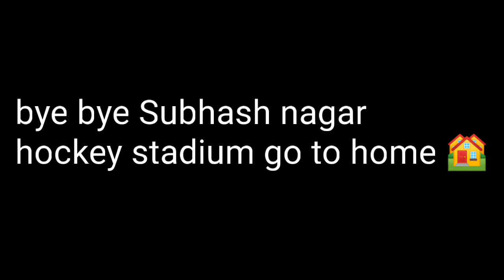delhi state school tournament in Subhash nagar under 17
Hockey India plans, directs and conducts all the activities for both men and women hockey in India. It is recognized by the Ministry of Youth Affairs & Sports, Govt. of India as the sole body responsible towards promoting Hockey in India. [1]It was formed after Indian Hockey Federation was dismissed in 2008 by IOA.[2]

Hockey India
Hockey india Logonewone.jpg
Sport
Field Hockey
Category
Games
Jurisdiction
India
Founded
2009; 13 years ago
International Hockey Federation (FIH)
2011
Asian Hockey Federation (AHF)
2011
Headquarters
New Delhi, India
President
Gyanendro Ningombam
CEO
Elena Norman
Vice president(s)
Md Mushtaque Ahmed
Director
RK Srivastava
Secretary
Rajinder Singh
Men's coach
Graham Reid
Women's coach
Janneke Schopman
Replaced
Indian Hockey Federation (1925–2008)
India
Headquartered in New Delhi, Hockey India was established on 20 May 2009 and is affiliated to the International Hockey Federation (FIH), the Indian Olympic Association (IOA) and Asian Hockey Federation (AHF).

Hockey India with the assistance of Sports Authority of India and Department of Sports, Government of India, trains players at sub-junior, junior and senior level. The governing body engages in Coaching the coaches, educates and equips technical officials and umpires.

ia launched its own logo in a ceremony on 24 July 2008, in India. It resembles Ashok Chakra of Indian flag. It is made up of hockey sticks.[3]

Hockey India Member Units